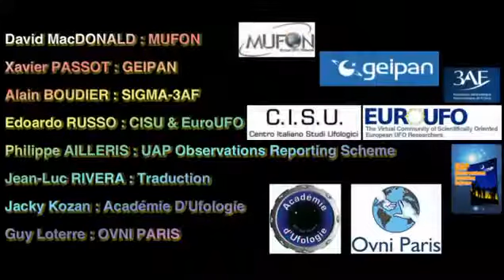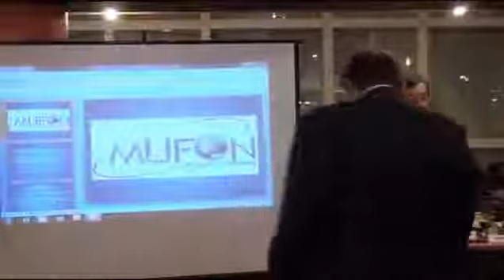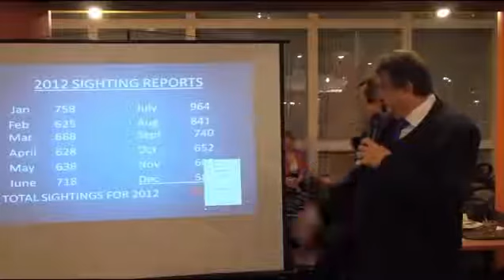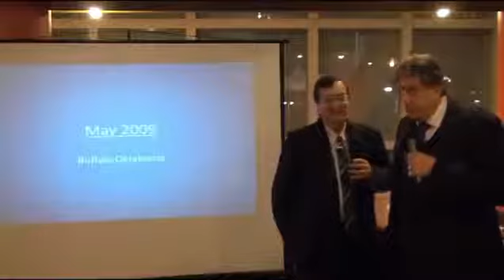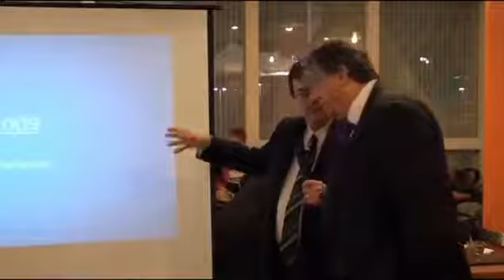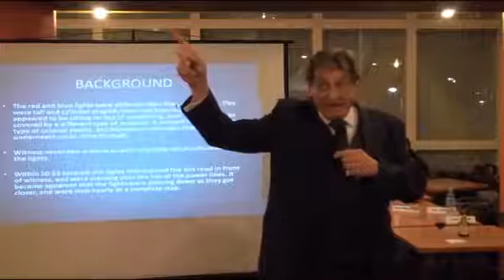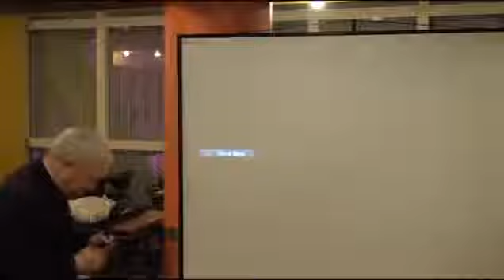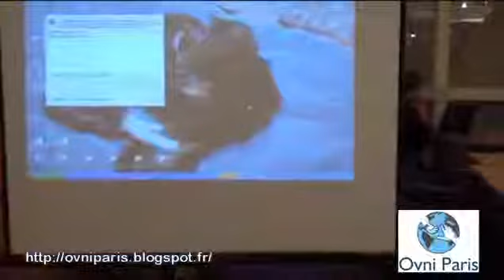MUFON president David MacDonald meets European Ufologists